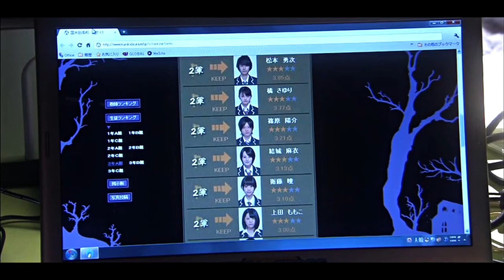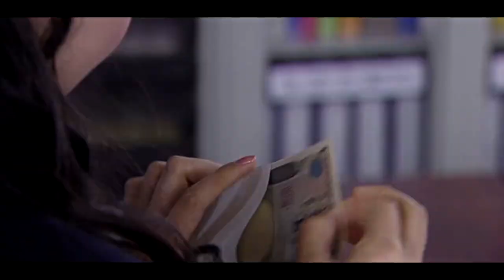35 Year Old High School Student - School of Tears [FMV]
Japanese drama: 35 sai no Koukousei (2013),  35歳の高校生, 35 Year Old High School Student , No Dropping Out: Back to School at 35
Song: BTS - School of Tears (학교의눈물 by 방탄소년단)